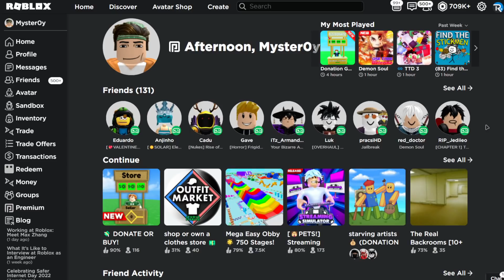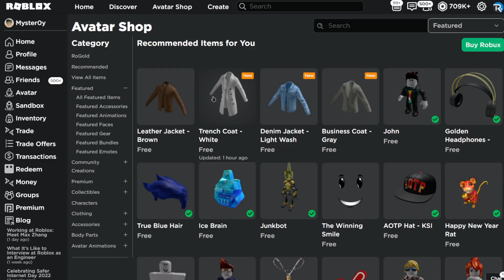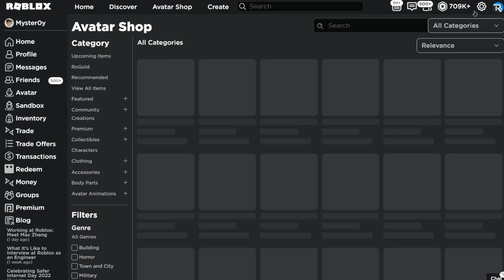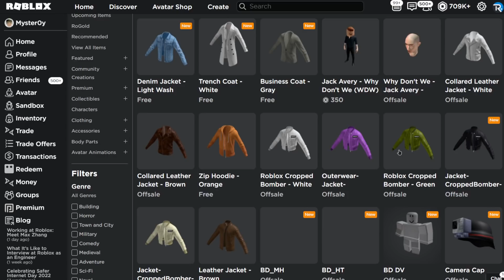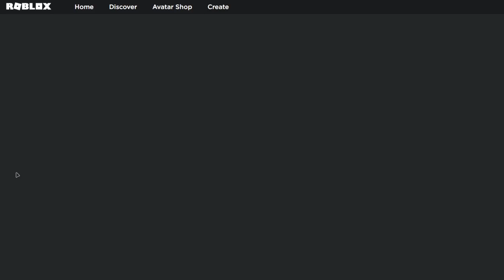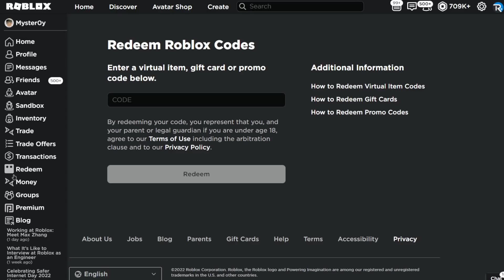CHEGOU FINALMENTE AS ROUPAS 3D GRÁTIS!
✔︎ Chegou as roupas 3d finalmente!

➜ Jogo: Mega Easy Obby!